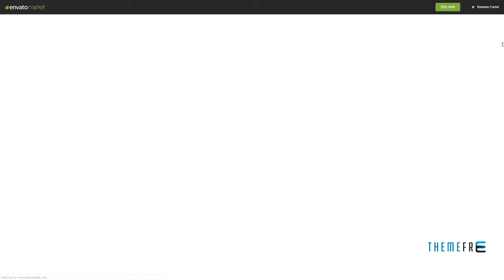Maker Mail - Responsive E-mail Template + Online Access Rupert M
Compatible Email Services MailChimp, Campaign Monitor, StampReady, iContact

 Columns 3

 Layout Fixed

 Tags campaign monitor, clean, creative, email, email marketing, icontact, mailchimp, marketing, modern, newsletter, responsive, stampready